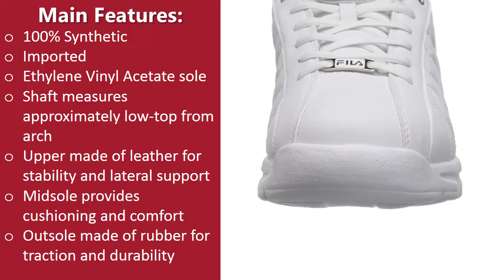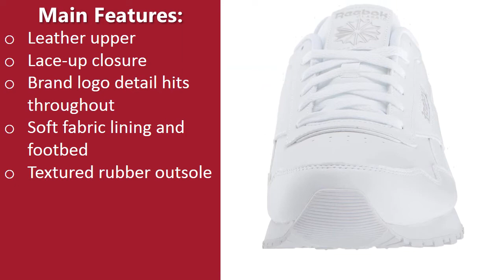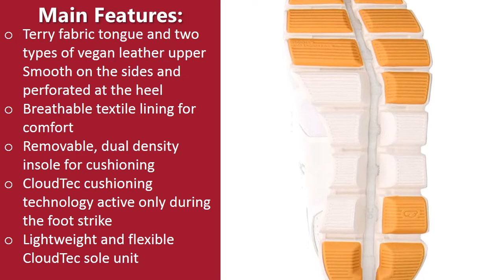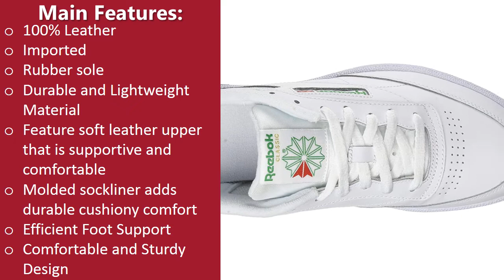Top 10 Best White Sneakers for Men Reviews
Sneaker culture is more popular now than ever before, and there are no signs of it slowing down. On the market, there are an almost infinite number of hues, themes, and collaborations. Anything you can think of – your favorite movie, TV show, food, drink, animal, or location — has most likely inspired a shoe.

Almost every sneaker ever produced has been manufactured in a white colorway, so determining which one is genuinely the finest might be tricky. And, to be honest, what's "best" for you will be determined by your own set of criteria, such as style, comfort, materials, and pricing.

Watch the video again: